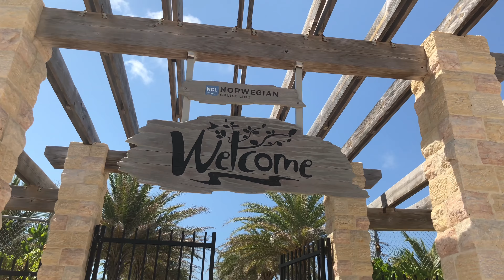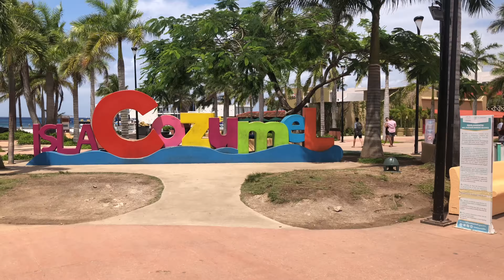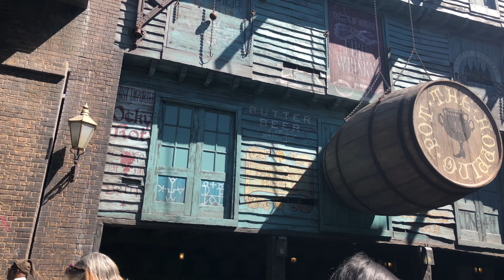Cruise Vlog 2018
Finally finished the video from our cruise back in March for Jason's birthday.  This is just an overview of the things we did on the boat and our trip to Universal. Enjoy.